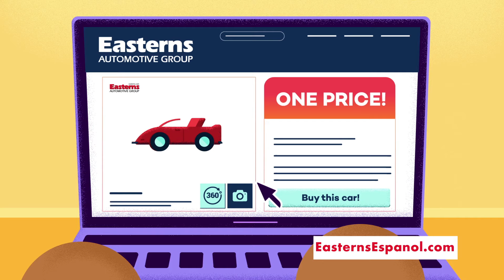Compra tu carro desde tu casa con un precio sin trucos en Easterns Automotive Group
No vayas alla para escoger tu carro encuentralo en Easterns Automotive, un precio sin trucos y escoge tu carro el mismo dia.